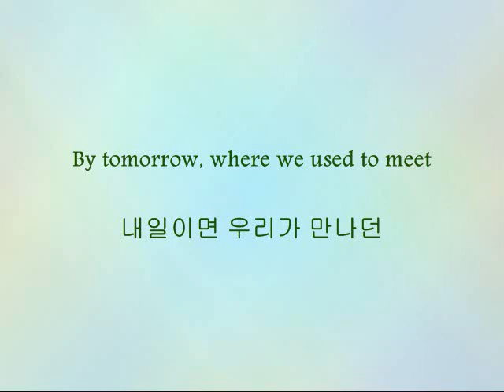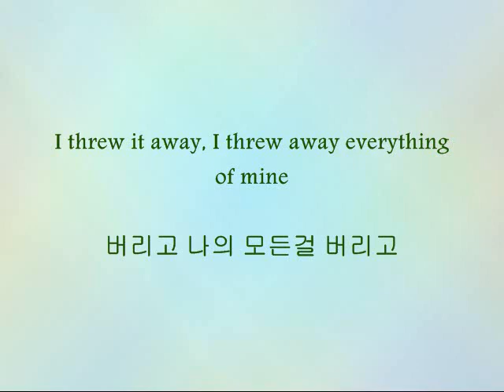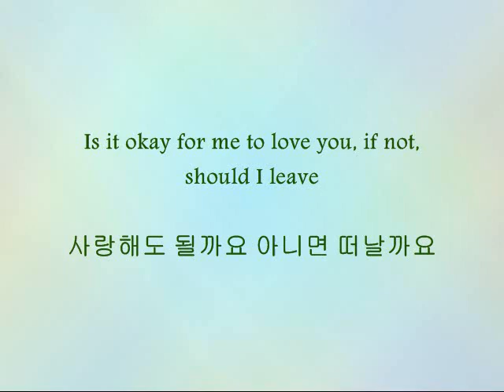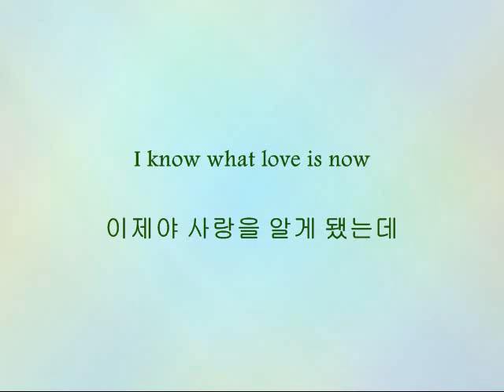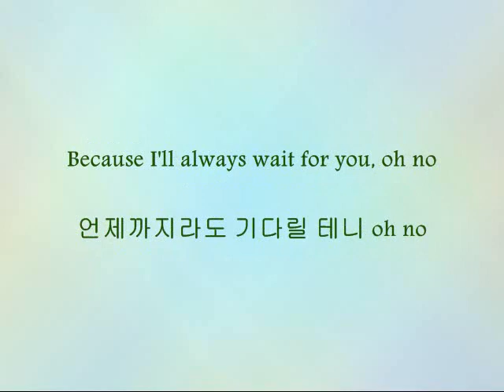Super Junior M - 내일이면 (Blue Tomorrow) Korean Ver. [Han & Eng]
Song: 내일이면 (Blue Tomorrow) Korean Ver.
Artists: Super Junior M
Album: Super Girl

So sad T________T
This is actually one of the very few times where I actually prefer the Chinese version over the Korean version. I just like the way the Chinese version sounds better. But I also definitely like this version. Enjoy!